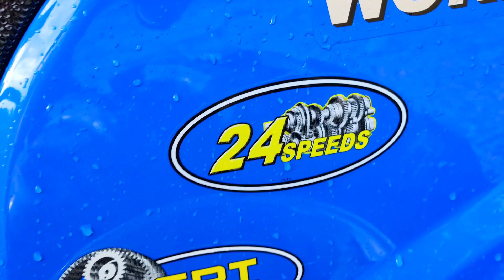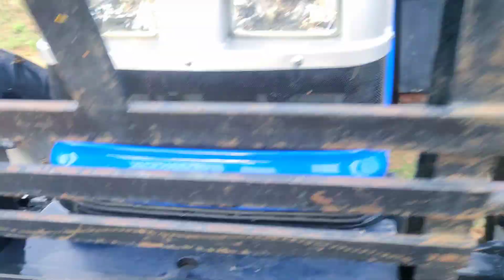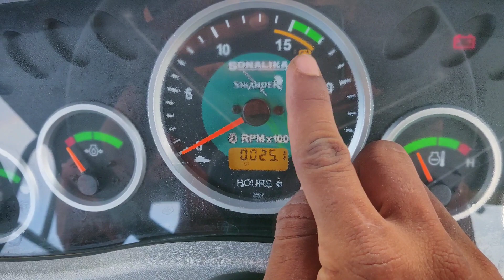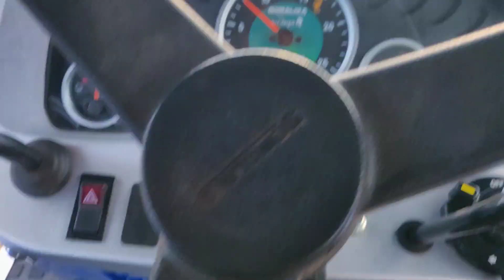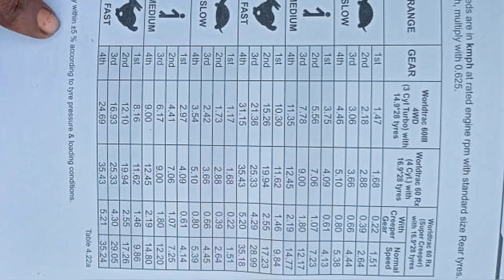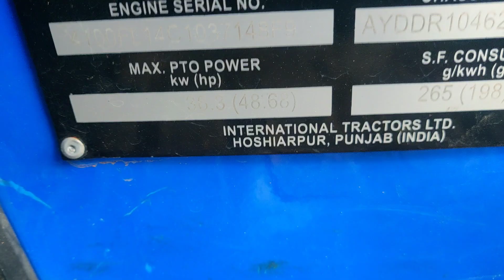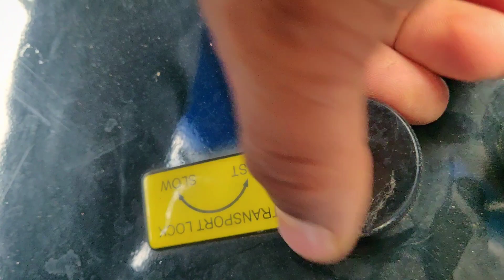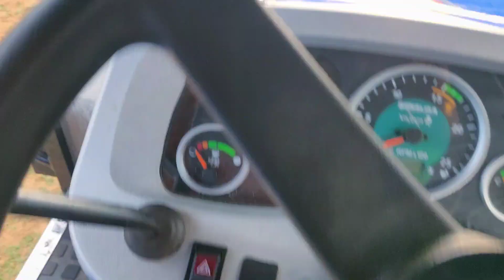Sonalika Worldtrac 60rx 4wd Full review in Tamil | Agriculture India | Part - 01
This video about the Sonalika Worldtrac 60rx 60hp 4wd Tractor Full technical review in Tamil. Full features price specifications.

For more information 👇
Our area dealership :  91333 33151

Sonalika Worldtrac 60RX 4wd
Price - 10.5 lakhs ( full option )